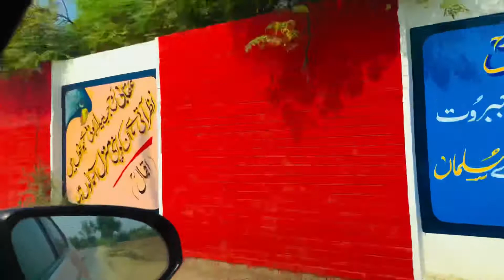Darbar Shah hussain layyah#punjab#pakistan#love#culture#tradition|| 170 years old Darbar of layyah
Darbar shah hussain is very traditional and have good history. It is more then 170 years old. History is very ancient and great. Many people from whole world come to visit this place